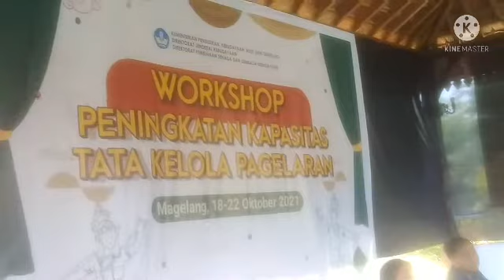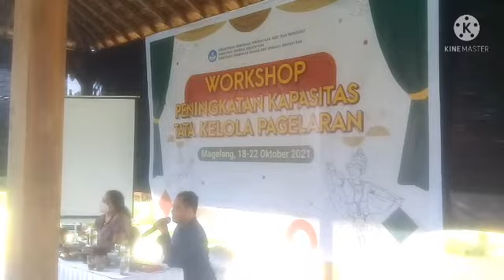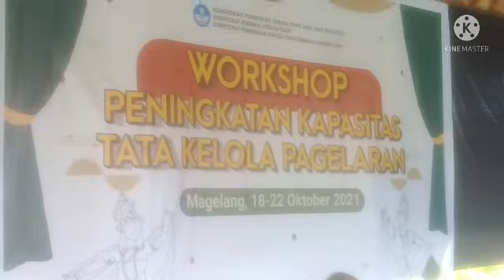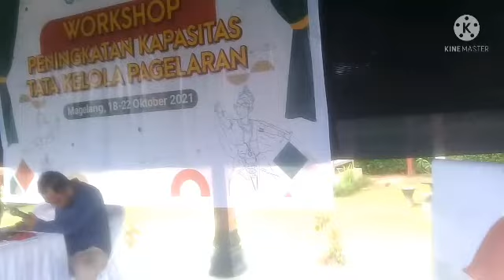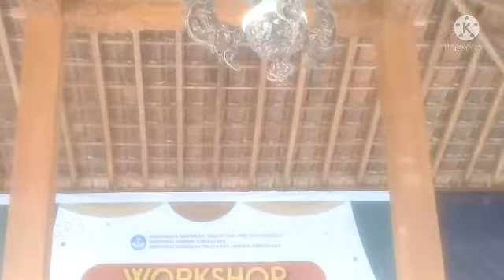WORKSHOP PENINGKATAN KAPASITAS TATAKELOLA PAGELARAN, DI BALKONDES WANUREJO, BOROBUDUR.